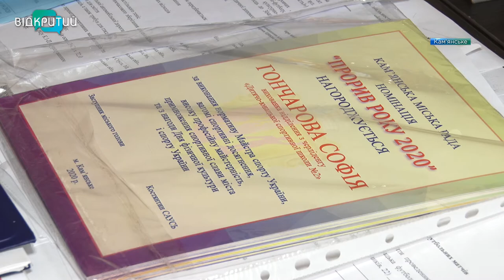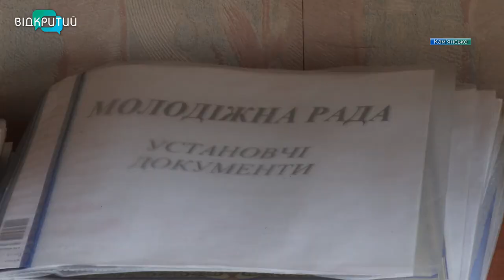Молодіжна рада Кам’янського оновлює свій склад. Зараз триває прийом заявок.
Молодіжна рада Кам’янського оновлює свій склад. Зараз триває прийом заявок. Оновлення в цій представницькій молодіжній спільноті відбувається щороку. Переважно тому, що молодь змінює місце навчання та роботу. Цього разу знову шукають активних, ініціативних та креативних. Чим займатимуться представники молодіжної ради Кам’янського та як до неї потрапити, – з’ясовувала Юлія Демченко._______________________________________________